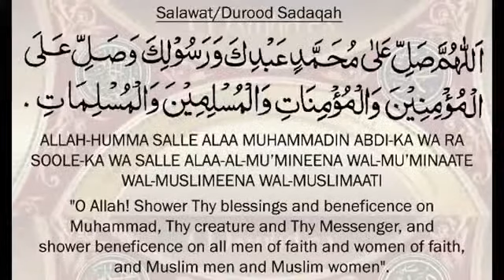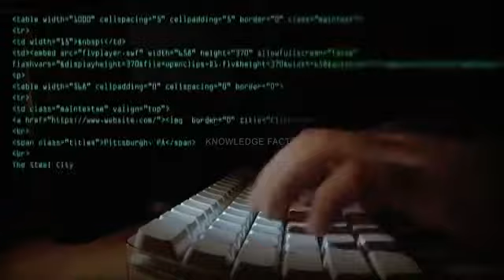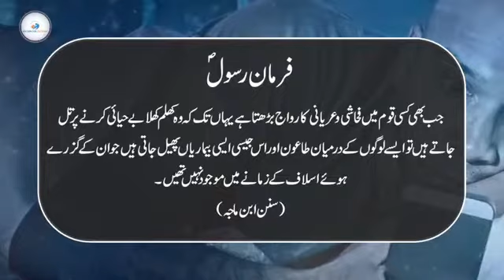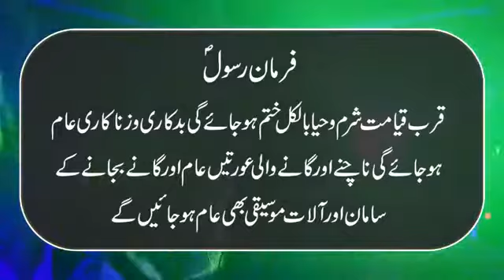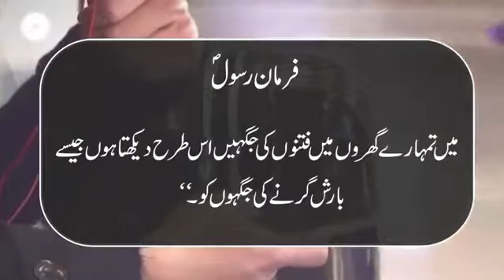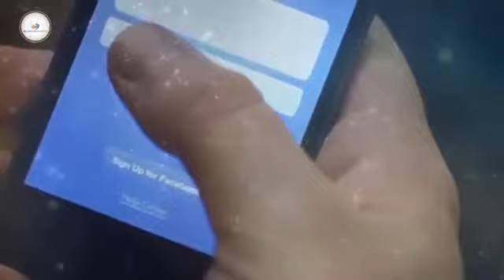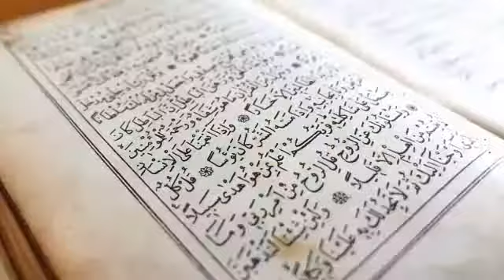Bigo Live App In Urdu Hindi